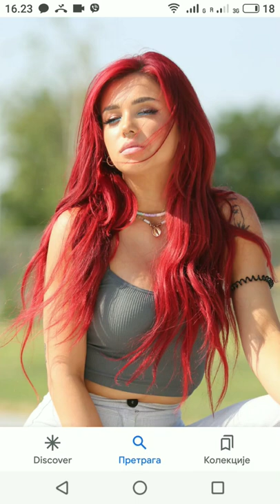voyge vs breskvica